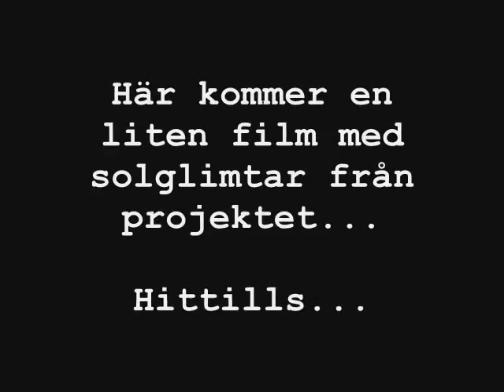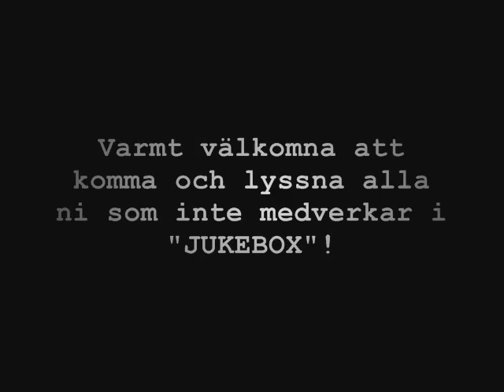Per Brahegymnasiet - Jukebox of the 50's - Trailer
Den 26-27 april 2012 sätter Per Brahegymnasiets musiktreor upp en femtiotalskonsert på Jönköpings teater. En show innehållande allt ifrån Jazz till Rock'n'roll.